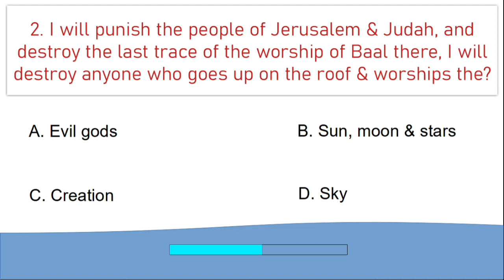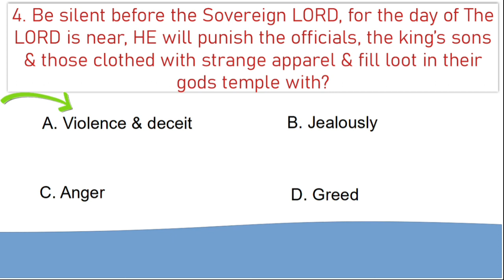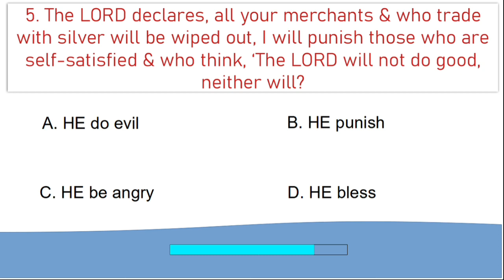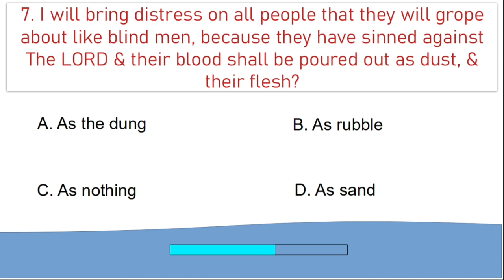Bible Study Quiz/Zephaniah/Chapter - 1/8 Questions/Create In me/ Have THINE Own Way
Lower volume for Bible Study/Quiz Else Worship the LORD with the Song with as much volume you need. GOD bless you!

Colossians 3:16

Song - Create In me A Clean Heart, Oh GOD / Have THINE Own Way